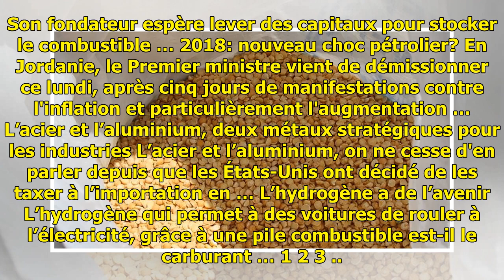Le négoce agricole parie sur les nouvelles protéines - RFI